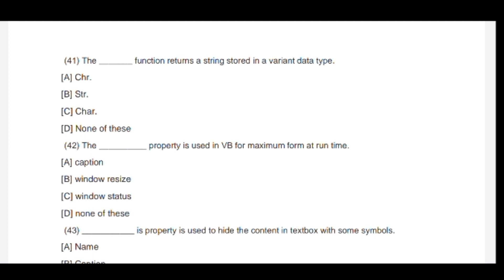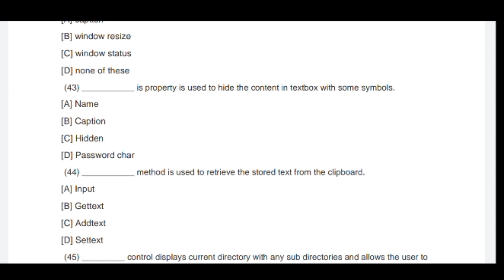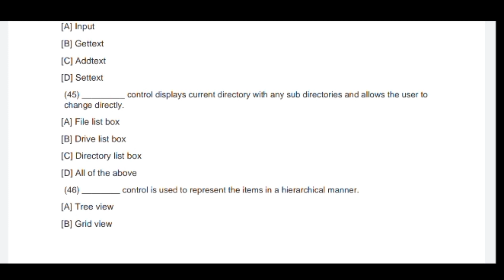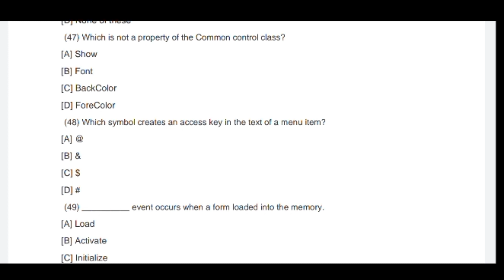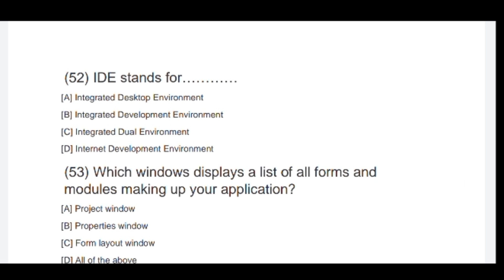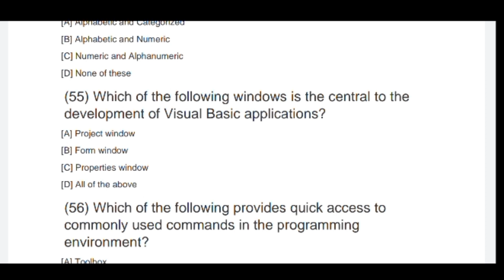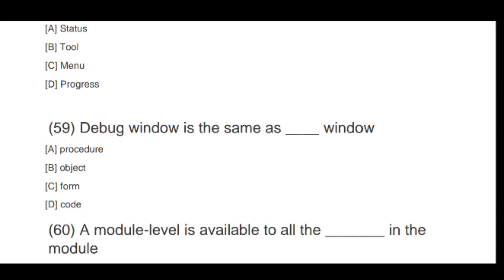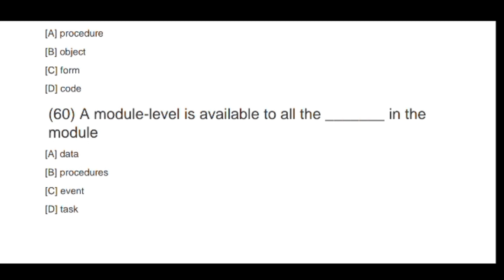Visual Basic Programming all Important MCQ's (Part-3) for BSC Final Year Examinations 2020 of MDU.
Visual Basic Programming || all Important MCQ's || for BSC Final Year Examinations 2020 of MDU.